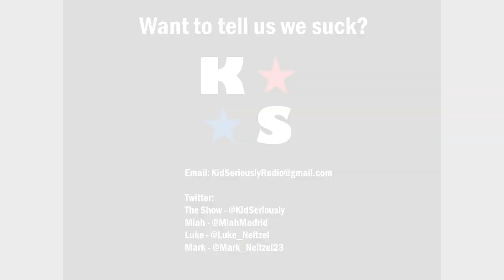Kid Seriously Fights about Star Wars: Rise of Skywalker Trailer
Star Wars is back! Miah, Luke and Mark fight about the trailer. Is it good is it bad? What will happen next. Plus they fight the whole way through. listen now